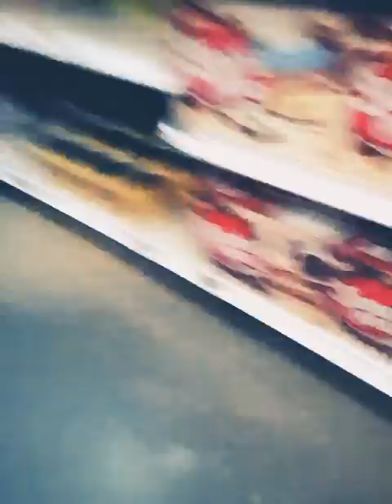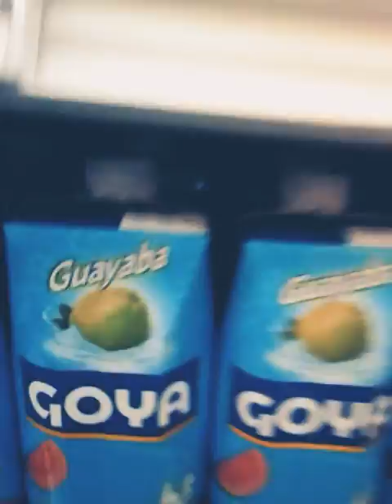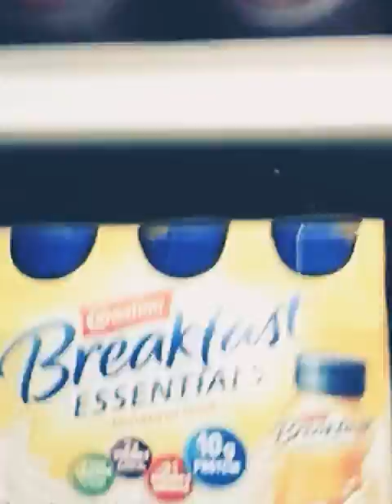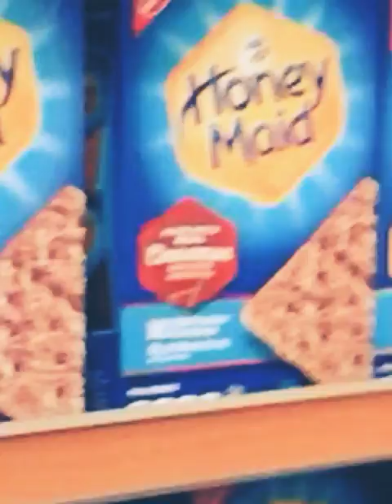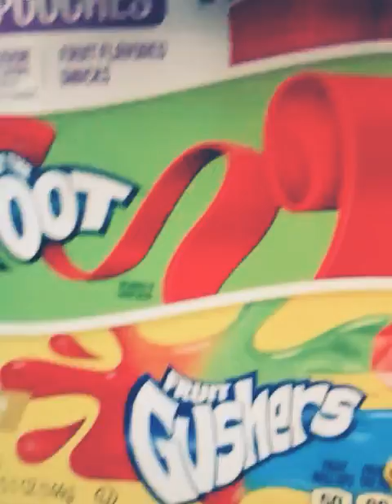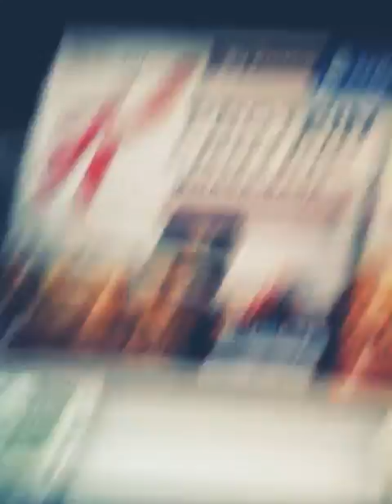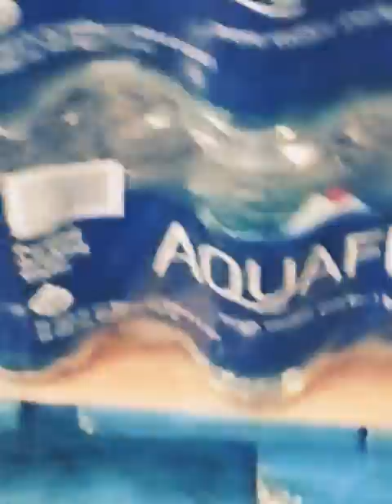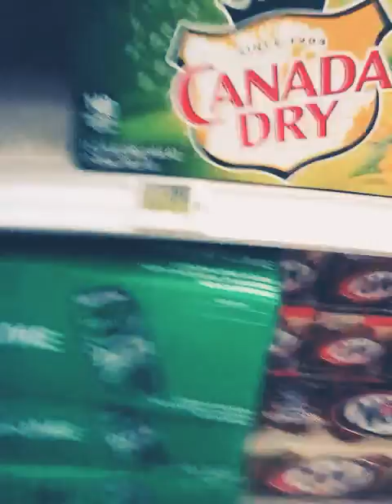Commisary Part 1